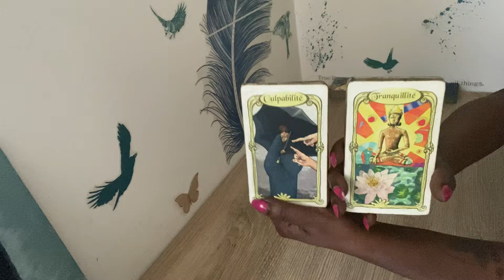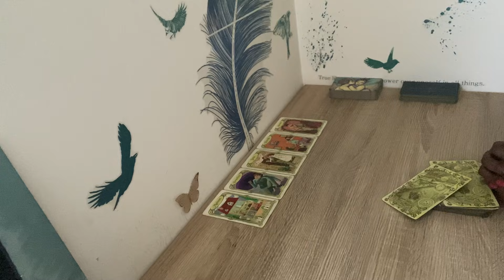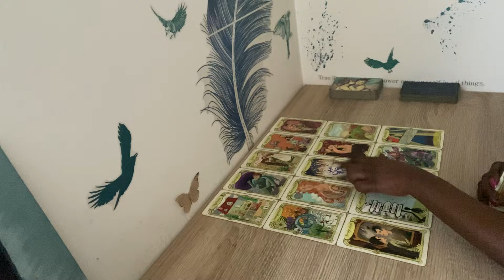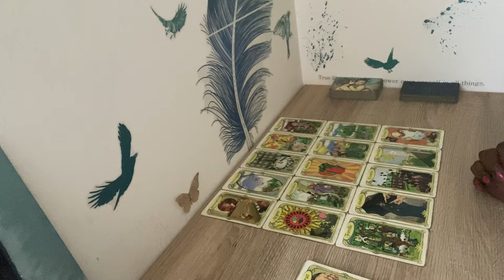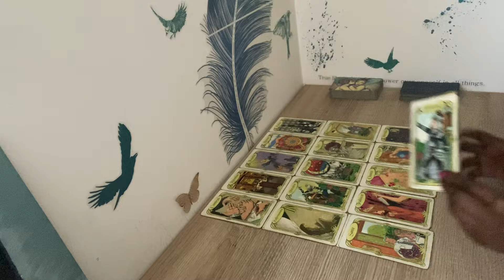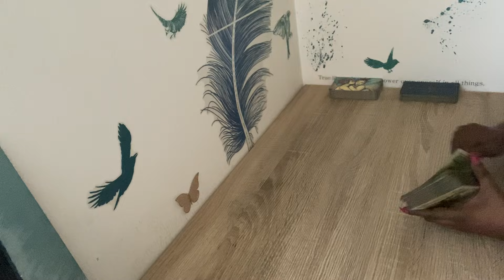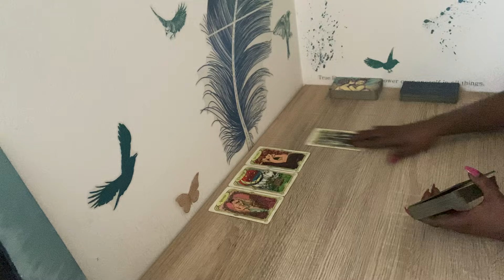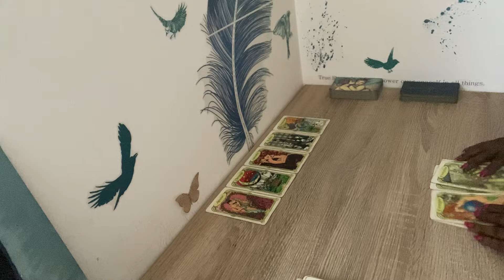Quelqu’un a été aveuglé mais viendra tout t’expliquer 👋🏾🕊